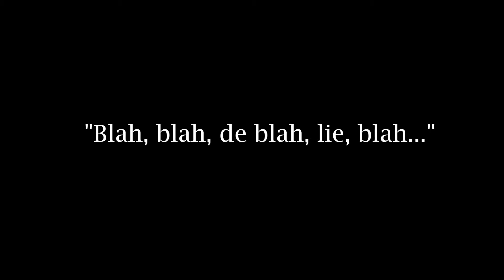Read this Hekia Parata!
Showing Hekia Parata at a meeting in Hamilton how many teachers feel.